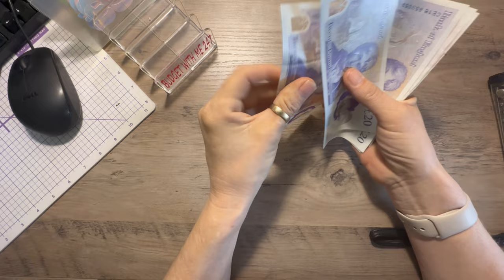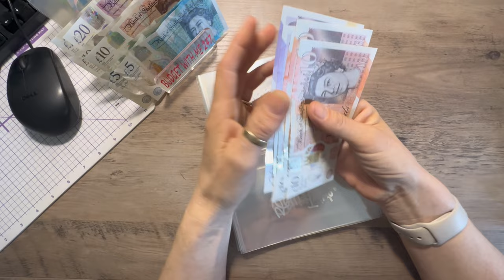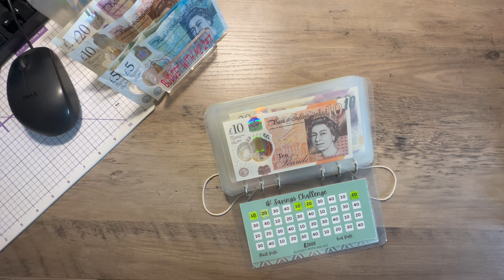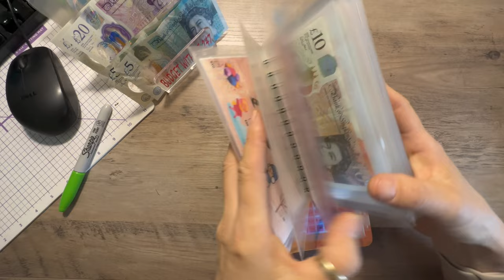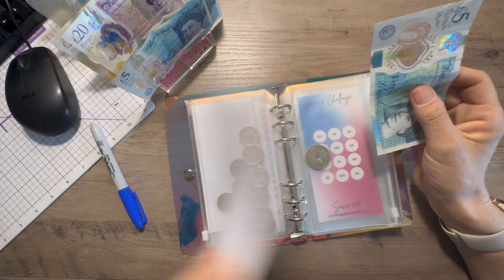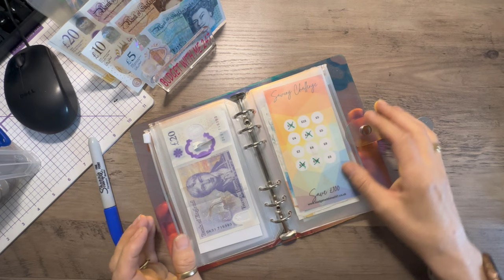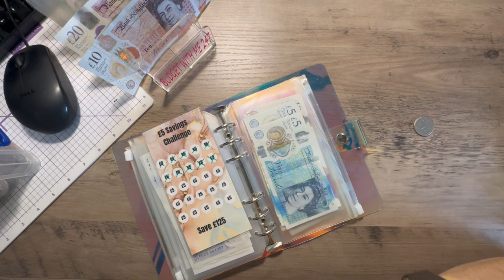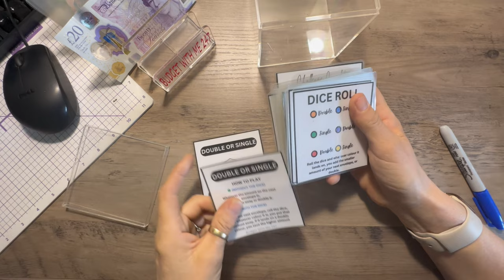CASH STUFFING - UK BUDGETER - LOW INCOME - NEW PRODUCTS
Thanks for stopping by to watch this video, if you havent already please like and subscribe, its really appreciated to get my channel noticed, this video is Cash stuffing and showing a few new products in my shop.

Etsy Shop